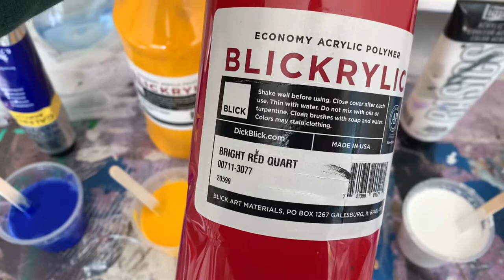(40) Coral Reef Acrylic Pour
Coral Reef Acrylic Pour